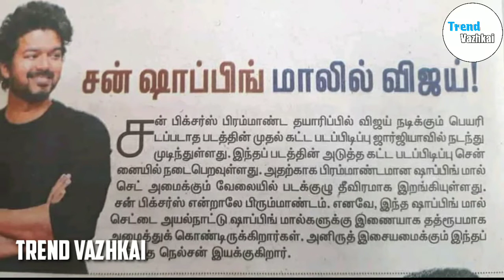Breaking:Thalapathy 65 Shooting Spot In Chennai|Thalapathy 65 Official Update